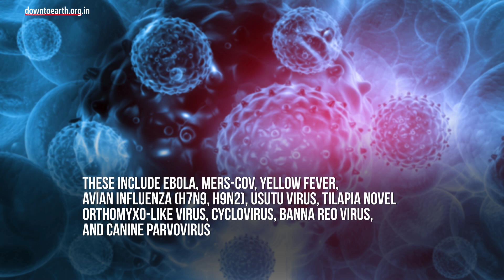India should beware of 10 viral threats, including Ebola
10 viral diseases pose a big threat to India; the media reported
citing the Indian Council of Medical Research (ICMR) and the National Centre for Disease Control (NCDC). The diseases include Ebola, MERS-CoV, yellow fever, Avian influenza (H7N9, H9N2), Usutu virus, Tilapia novel orthomyxo-like virus, Cyclovirus, Banna Reo virus, and Canine parvovirus.

A review article mentioning Emerging/re-emerging viral diseases & new viruses on the Indian horizon was published in the Indian Journal of Medical Research (IJMR). Infectious diseases remain a major challenge, leading to significant healthcare expenditure, for India. The country's extreme geo-climatic differences and uneven population distribution cause patterns of distribution of viral diseases.

Factors that increased chances of such diseases spreading include:
1.    Increasing population
2.    Poverty and malnutrition
3.    Increased connectivity
4.    Economic factors leading to migration

Nearly 30,000 Indians live in Uganda, where Ebola has been reported. Ebola is highly contagious and spreads through bodily fluids, causing haemorrhagic fever with internal/external bleeding and about 70% of Ebola infection cases end in deaths.

MERS-CoV can be another potential concern. This virus was first reported in Saudi Arabia in 2012 and has since spread to 26 countries. Bats are the thought to be the natural reservoirs of this virus. The review article says that MERS-CoV may spread to India because of great diversity in bat species and the heavy passenger traffic from the Middle East. The
IJMR article also highlights that sporadic cases of avian influenza have been reported. The situation of emerging public health infections in India was last reviewed in 2013 and the new review attempts to provide an updated on the topic.